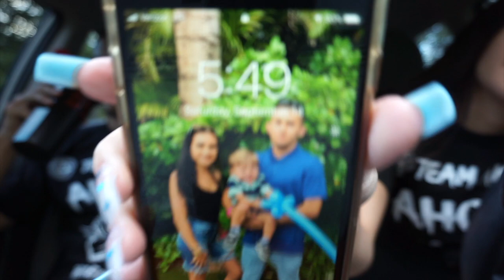MMA vlog - Braydon Akeo 145 - X1 Championship Event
Following my boyfriends journey as a professional MMA fighter at 145 pounds. What our day looks like before the fight at weigh-ins and the day of the fight. He was fighting for X1 events, a local promotion here in Hawaii.